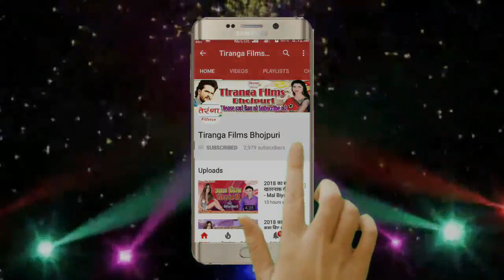2019 का सबसे अलग न्यू जबरदस्त बोलबम सॉन्ग - Kin Da Na Gerua Rang Sariya A Raja Ji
2019 का सबसे अलग न्यू जबरदस्त बोलबम सॉन्ग -  Kin Da Na Gerua Rang Sariya A Raja Ji II Arvind Nishad II Hit Bolbum Song 2019 II

Song -- Kin Da Na Gerua Rang Sariya A Raja Ji
Album -- Kin Da Na Gerua Rang Sariya A Raja Ji
Singer -- Arvind Nishad
Writer -- Manjesh Sahani , Prince Nishad